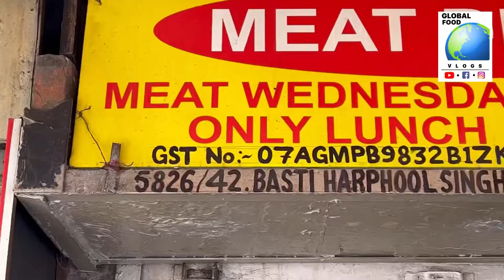Old Delhi | Ashok and Ashok | Desi Ghee Mutton & Chicken | Sadar Bazar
Ashok and Ashok Meat Dhaba

5826 /42 , Deshraj  Bhatia Marg , Basti Harphool singh , Ahata Kidara , Sadar Bazar ,New Delhi , Delhi 110006